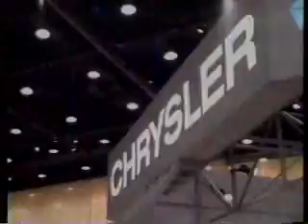WGN commercials, 3/13/1988 part 2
Aired during 'The Hanging Tree.'

- Weekend Theater bumper
- American Foundation for AIDS Research PSA (Matthew Broderick)
- Chrysler (Auto Show Sale)
- Jewel
- Empire Carpet
- Showbiz Pizza (Cindy & Me)
- Weekend Theater bumper
- At the Movies with Rex Reed and Bill Harris promo
- Hormel Not-So Sloopy-Joe Sauce
- Meineke Mufflers
- Al Gore for President
- Bert Weinman Ford
- We return to The Hanging Tree
- Joe Rizza Ford
- 1988 Chicago Public HS Basketball Finals promo
- Weekend Theater end bumper (partial)